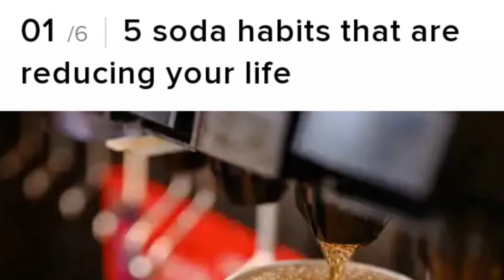Soda is Good or Not?